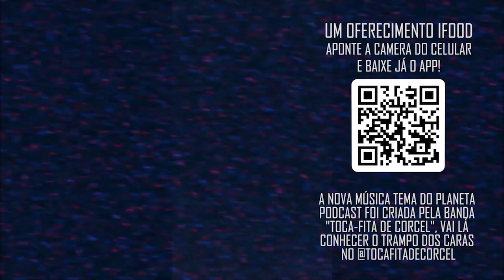BALE, KEATON, BEN AFFLECK OU... com Dihh Lopes | Planeta Podcast (CineClube)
Dihh Lopes, do 4 Amigos, volta ao Planeta para fazer um Cineclube especial, falando sobre o filme Batman - O Cavaleiro Das Trevas, nesse trecho os meninos trocam ideia sobre quem foi o melhor Batman de todos os tempos!

Ingresso Promocional Show de Stand Up do Planeta dia 30/07 no Shopping West Plaza SP: